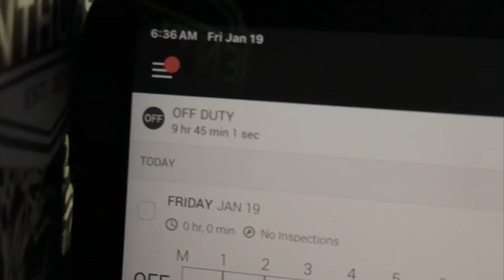GETTING OUT OF THE SOUTH | WOKE UP TO -30° | GET THE WEEKEND OFF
Finally headed out of the south! Headed to Minnesota and then home for the weekend!